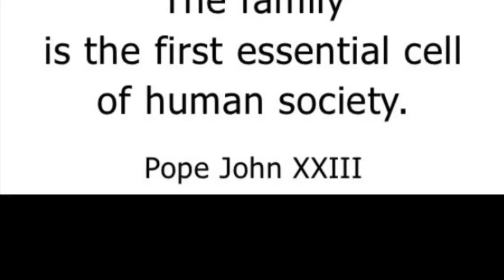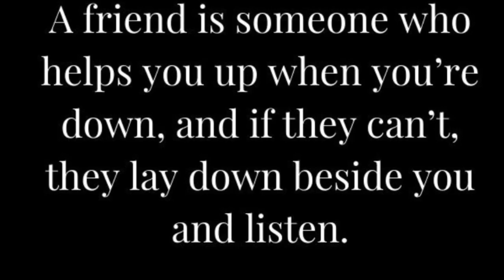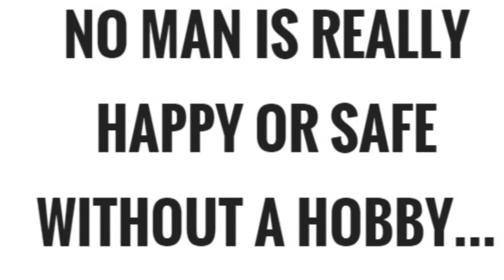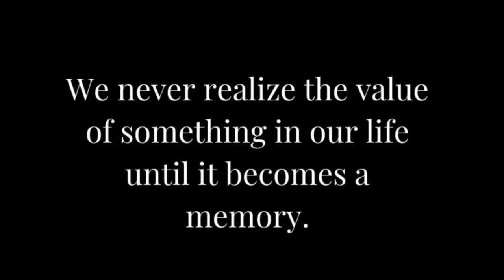Nicholas Thompson 2021 Senior Memoir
Copyright to the song creators of the music used